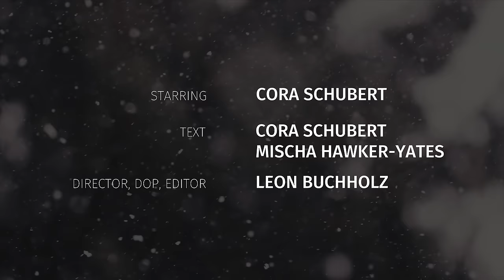JUMPSCARE | Overcoming the fear of falling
Fear of falling is something every climber comes across at some point in their climbing life, the feeling that cuts into your gut and leaves you weak. One woman tells the story of her fight with height and why she still never stopped loving the rocks.

A film by Leon Buchholz.

This film won the most watched award at the "Woman in Adventure" Video Competition hosted by the BMC.

gear
LUMIX GH5
SIGMA 18-35
Pentax k-5 II
Tamron 70-200
Pentax 50 1.8
Sigma 10-20
Lumix g70
Vanguard alta Pro
Rode Videomic